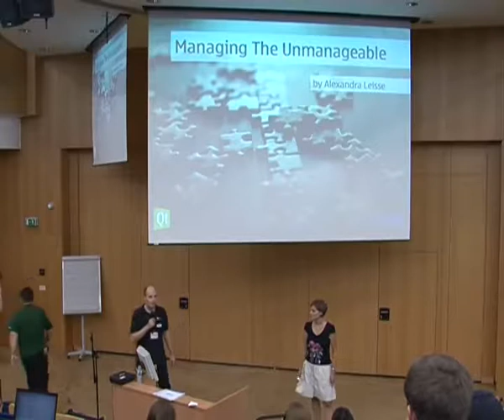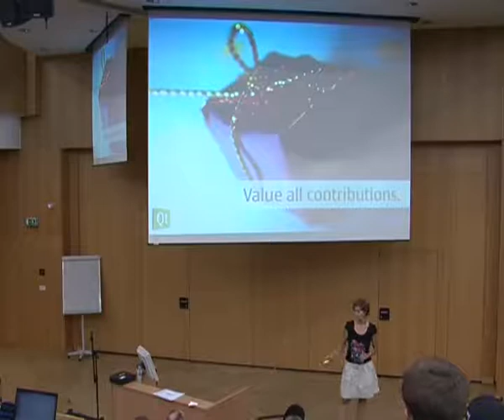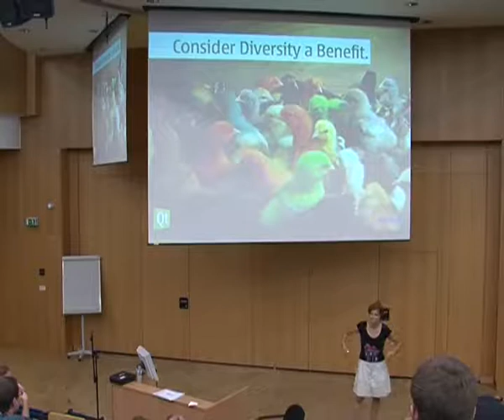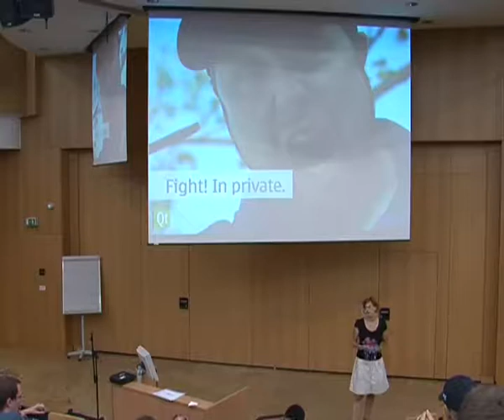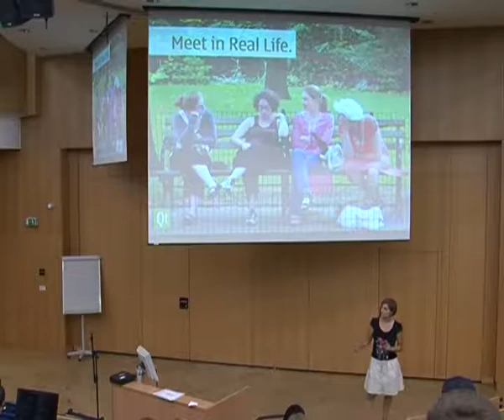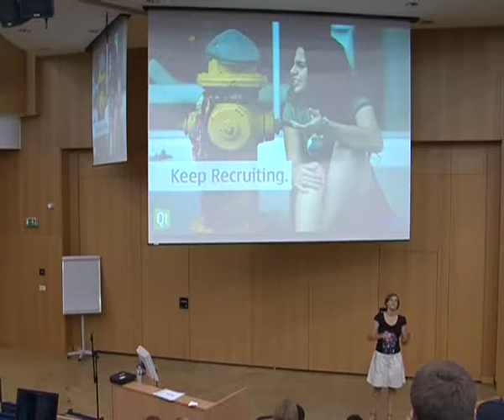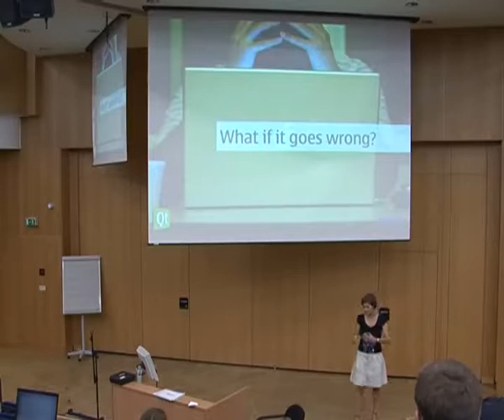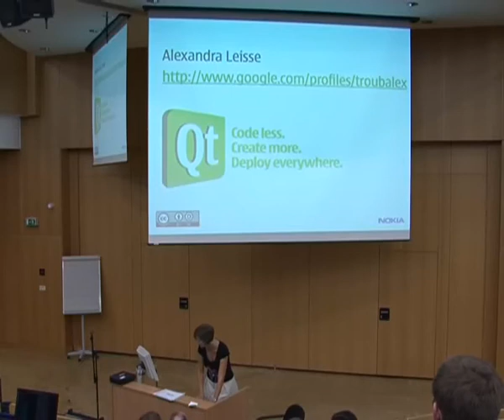2009 - Managing the Unmanageable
Community Building 101

Nearly every software project relies on its community for feedback, bug reports and word-of-mouth advertising. Unfortunately, having a strong user base does not automatically lead to a strong and successful community.

How can you turn users into contributors? How can you avoid negative publicity? How can you deal with controversial opinions? How can you build a strong team from people spread over various timezones? How can you ensure that diversity is beneficial instead of harmful?

How can you turn your project into a welcoming place?

These are the questions nearly every project runs into when it starts growing. It becomes more complex when smaller projects integrate into a larger community like Gnome and KDE or those around Linux distributions: they will have to compete for contributions against the bigger and maybe more appealing sub-projects and tie new members to their base.

This presentation will give an introduction to the basic rules of community building, look at internal processes of communities, show you tools that help you manage your project's perception and provide you with resources on the subject.

Alexandra Leisse